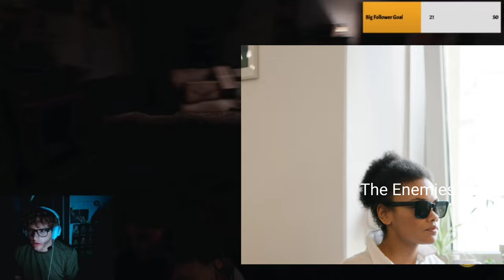Fuse Box Exit Blows! Full Game - TCM. Twitch Highlights #2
This is a clip from a full game from my twitch stream of my brother and I trying to escape using the fusebox exit.

Twitch.tv/mercenaryburrito
Twitch.tv/watereddownbob
Twitch.tv/xfairlyl0calx
Twitch.tv/The_Dobsonator
Twitch.tv/dannybou7776
Twitch.tv/TTV_Bravico

Time Stamps
0:00 - Introduction.
0:04 - Start of Game.
1:40 - Escaping From the Basement.
3:15 - Controller Disconnected.
3:45 - Activating The Fusebox.
4:20 - Crouch Run Tip from Brother Cason.
4:29 - Running Away Lol.
5:00 - Looking For the Fusebox Exit.
7:33 - Blind Enemies.
7:43 - Reactivating the Fusebox.
8:25 - Fighting the Family.
8:45 - Death by Hitchhiker.
8:55 - Spectating Ol Brother Cason.
9:35 - They Closed the Fusebox Exit Again.
12:55 - RIP Chicken.
13:15 - Picking the Lock.
14:50 - Actually Successfully Picking the Lock.
15:25 - Cason gets Forcibly Expired by Leatherface.
15:52 - Ending Goodbye.